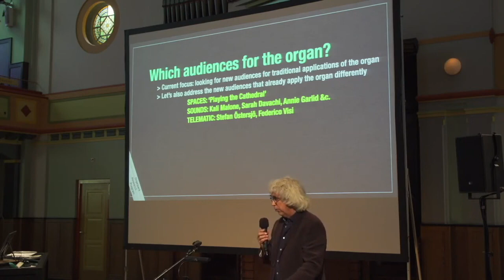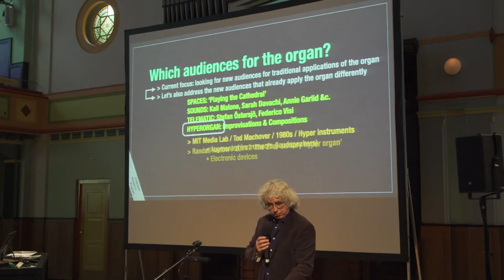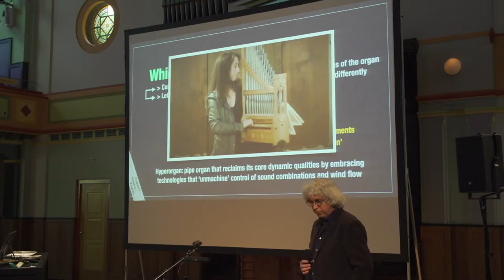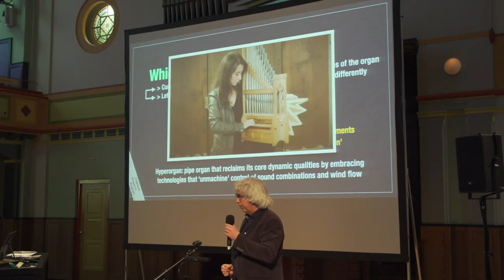Symposium 22/04 Hans Fidom "Orgelpark"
Which audiences for the organ in the 21st century?
ECHO conference at the Orgelpark, Amsterdam, March 26-27, 2022
Parts of live stream.
Many thanks to the Orgelpark.